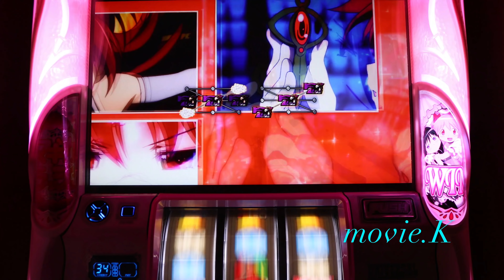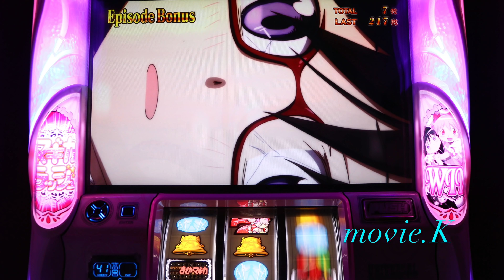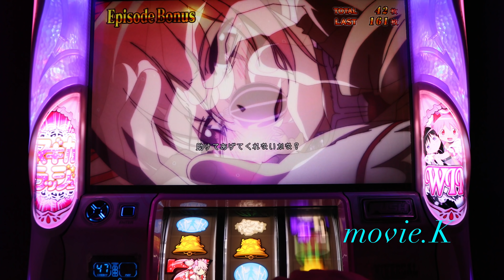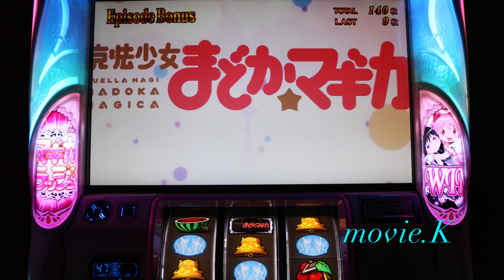魔法少女まどか☆マギカ2(まどマギ2) コシウキ 不意打ち中段チェリー(1/32768) part2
まどマギ2 中段チェリー 魔法少女まどか☆マギカ 마법소녀마도카☆마기카